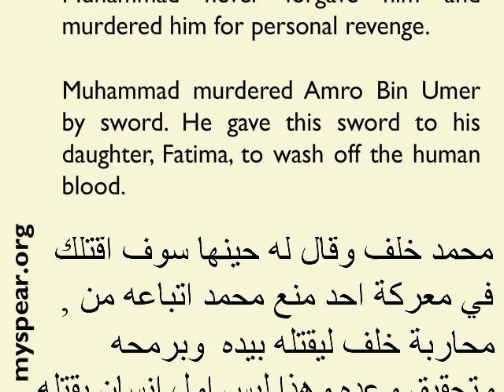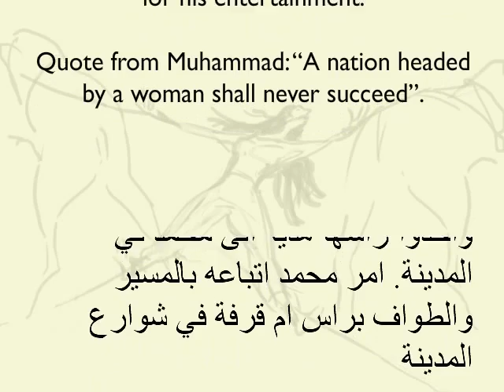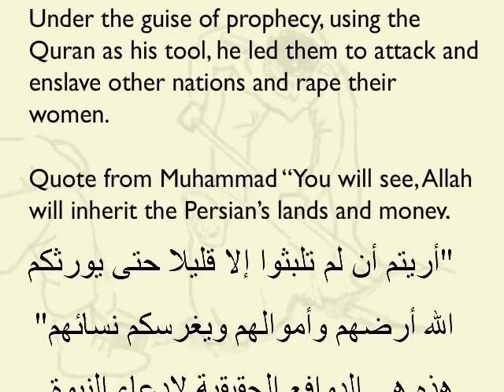Prophet Muhammad (PBUH).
The greatest Prophet of Islam